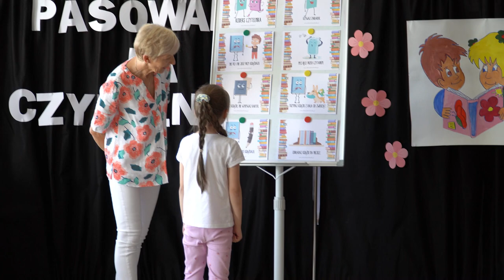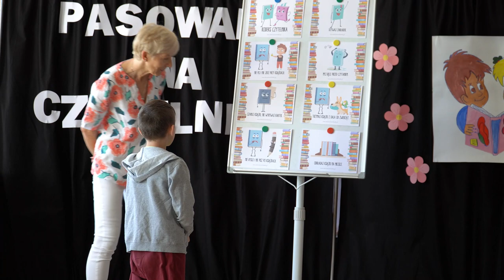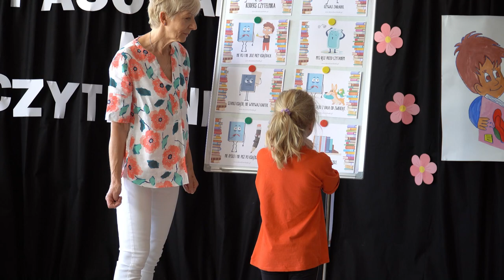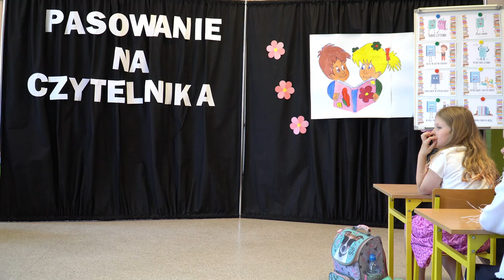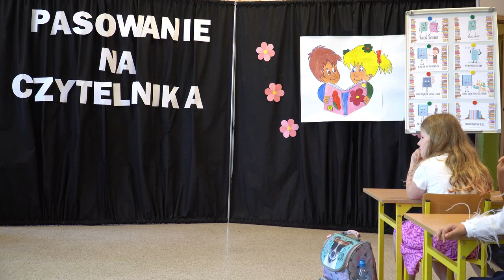Pasowanie na czytelnika 2023